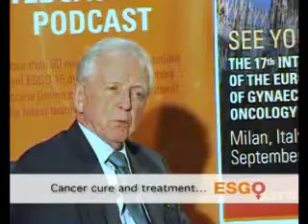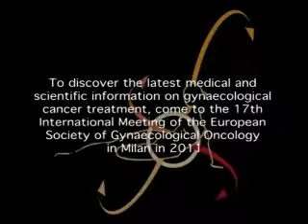ESGO - Professor zur Hausen - Message to young oncologists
Professor zur Hausen, Nobel Laureate in Medicine 2008 gives over his message to young oncologists at ESGO 17